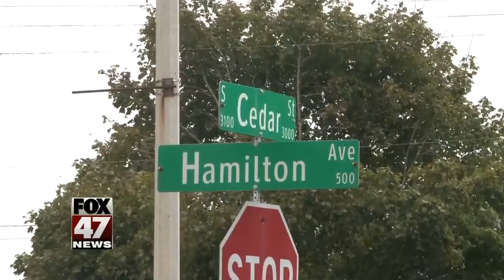Driver lied about accident that put 2-year-old in critical condition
Lansing police investigators have identified the driver involved in what they thought was a hit-and-run crash that left several people hurt on Saturday, Oct. 20.